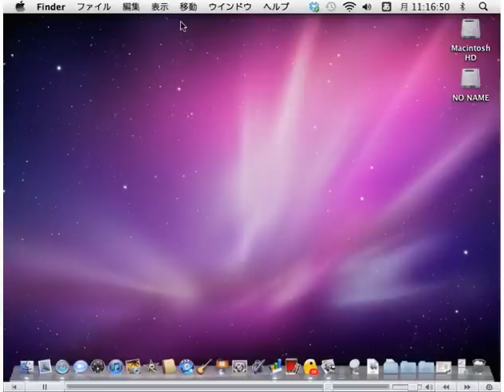デスクトップにアイコンを表示する設定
Apple　Mac OS X　SnowLeopard　の基本操作です。はじめて使う方、Windowsは今まで使っていたけれど　という方、これからMacを使うか悩んでいる方にお送りします。
※この動画マニュアルは2010年07月～に制作されました。
mac 使い方　基本操作